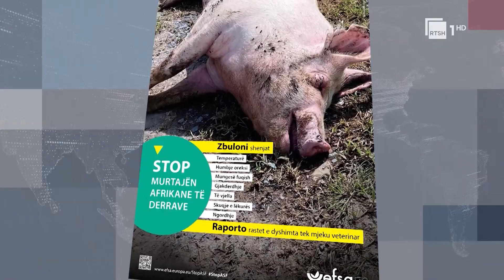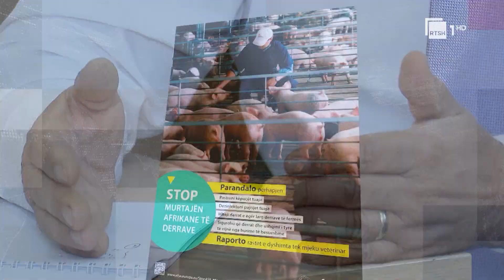Kujdes sëmundjen e rrezikshme të kafshëve/ Ministria e Bujqësisë merr masat parandaluese | RTSH